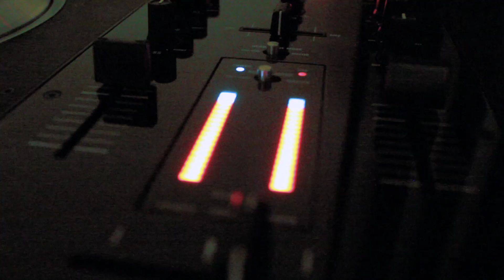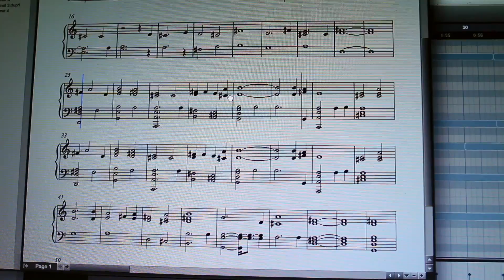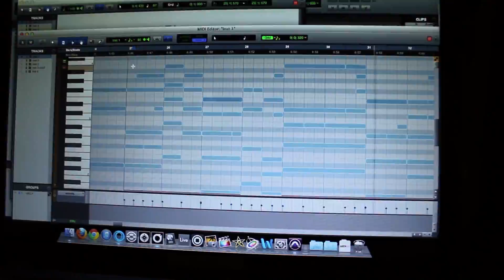Elliot Luke - Icon Music Scholarship Submission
Elliot Luke's Submission for the Icon Collective Music Production Scholarship.